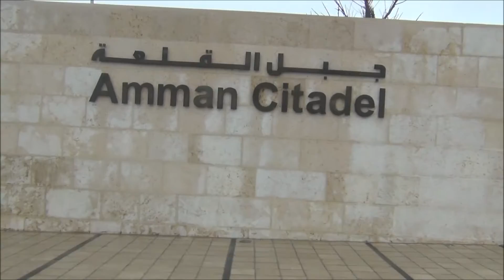Petra, Jordan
Amman city view from citadel   0
Petra   0.52 & 4.44
Jerash amphitheater    3.25
Petra amphitheater   5.55
Amman Citadel   7.56
Amman amphitheater   9.40
Jerash   10.40
Roman fountain   11.35
Nabataeans   15.30